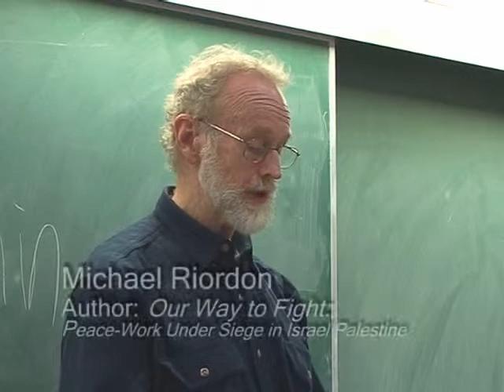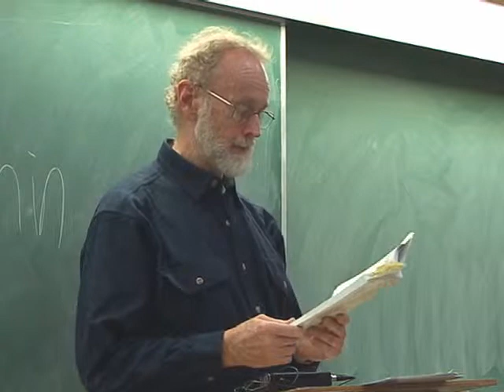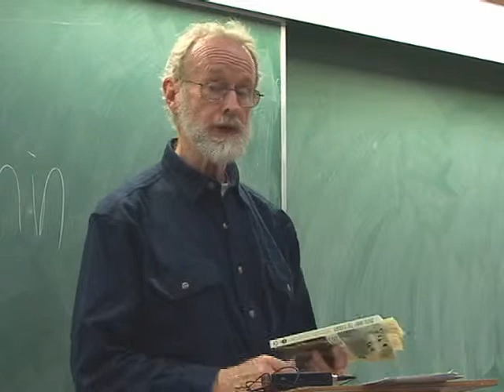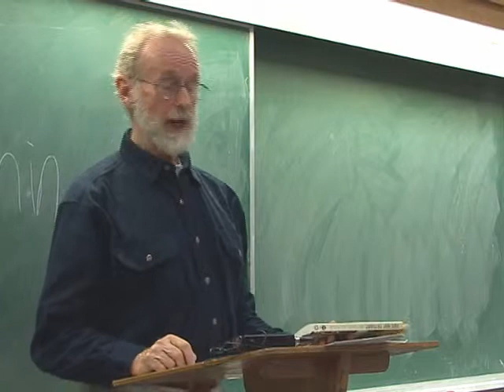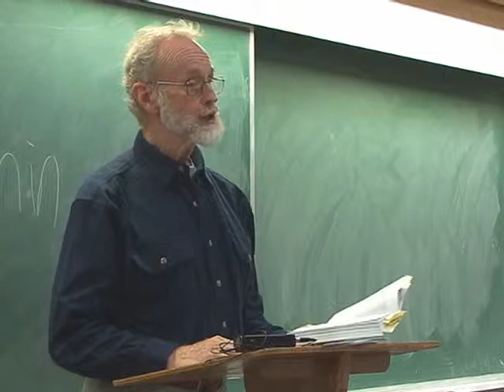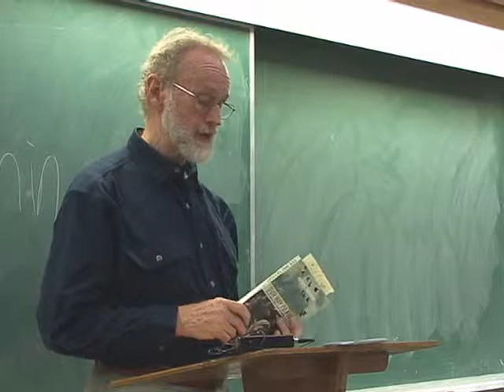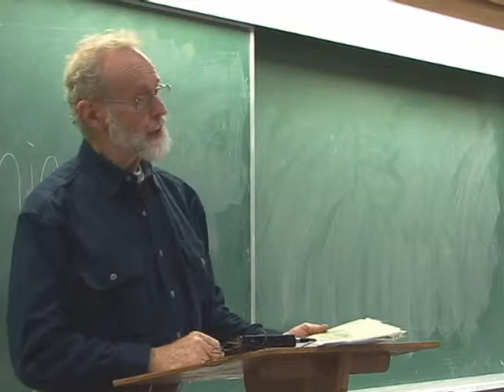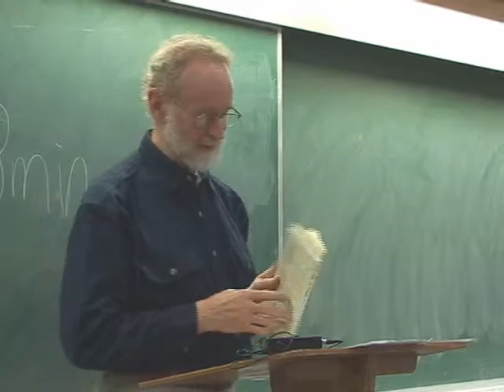Our Way to Fight by Michael Riordon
Michael Riordon reading from his book "Our Way to Fight: Peace-Work Under Siege in Israel-Palestine," talks about the experiences of repressed and silenced people working for peace in Palestine and Israel.